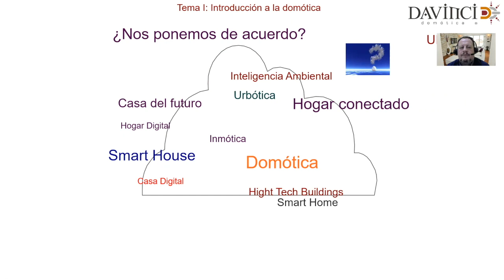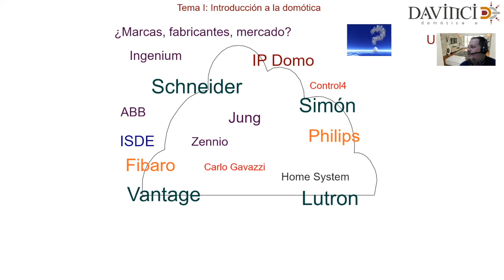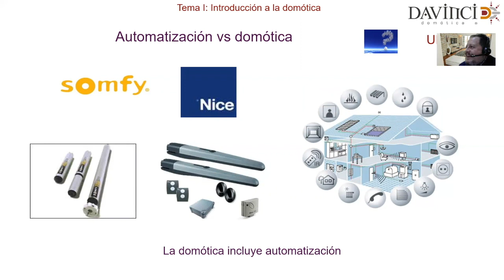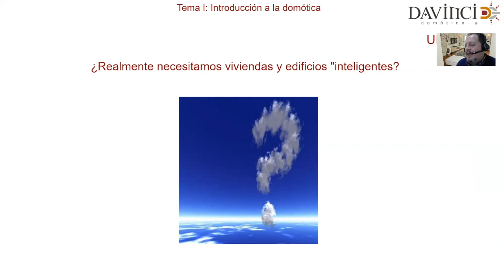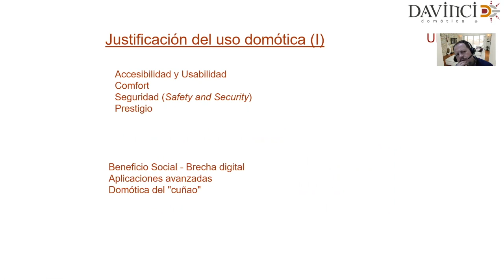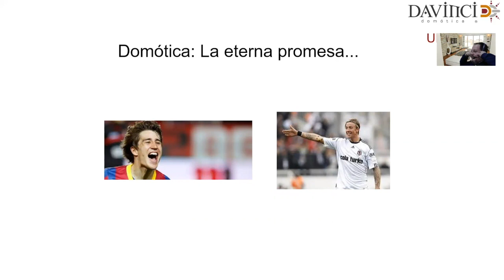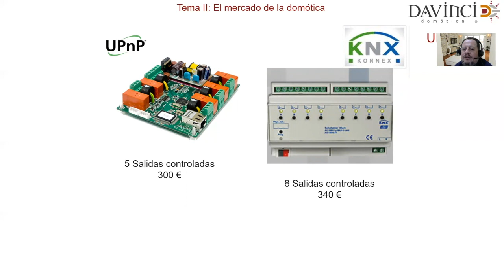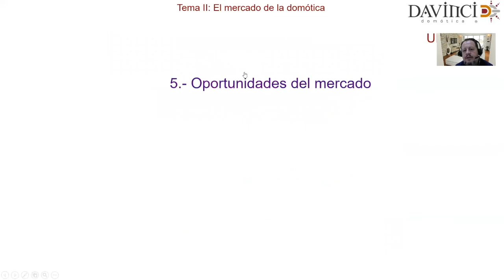Introduccion a la Domotica y al mercado de la domótica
Una introducción a la domótica, los cuatro pilares  de la domótica(confort, eficiencia, seguridad, ocio y comunicaciones), la integración , la diversidad de protocolos...y a un mercado, impulsado por la oferta y que no acaba de hacerse masivo. La domótica es cara. La domótica es una fuente de problemas. Reflexiones sobre todo esto.